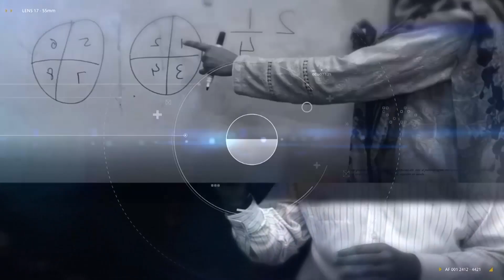کنگڈم اردو فلائر میں زیر کی والدین کے لیے ویڈیو